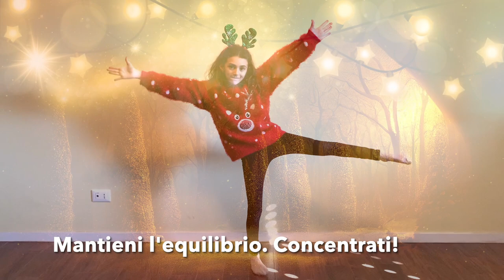🧘🏼‍♂️ CHRISTMAS YOGA BREAK - Relaxing yoga poses routine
Enjoy your Holidays!

Contenuto:
- Christmas tree 🎄
- Star ⭐️
- Comet 💫
- Reindeer 🦌
- Sleigh 🛷
- Sitting on a sleigh 🛷
- Hut 🛖
- Candle 🕯️
- On a snowboard 🏂
- Star in a firmament 🌟
- Gift bow 🎀
- Newborn 👼

Ideazione…Maestra Emy
Yogina…Giorgia